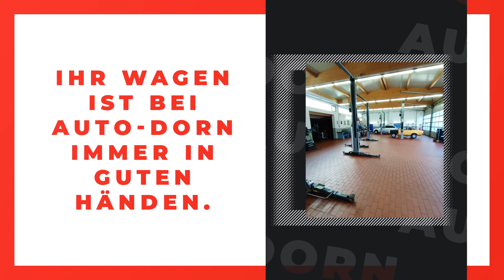Auto Dorn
Auto Dorn in Heiligenstadt i.OFr.: Erfahre mehr über uns in diesem überblicksartigen Imagefilm. Finde heraus, wie du mit uns in Kontakt treten kannst, wann wir für dich geöffnet haben oder verschaffe dir einige Eindrücke unseres Betriebs. oder auf unserem SELLWERK Profil Instandsetzungsbetrieb Kfz-Meisterbetrieb